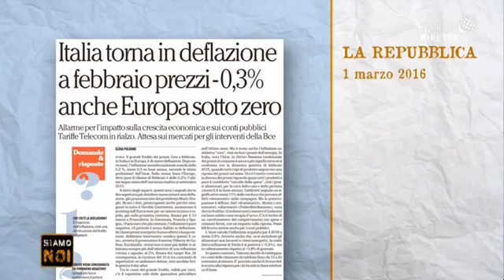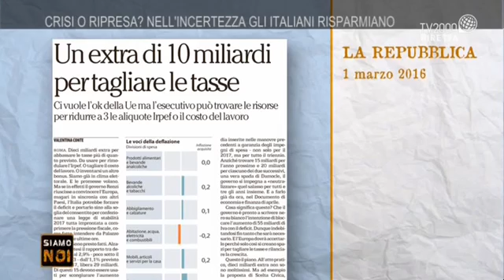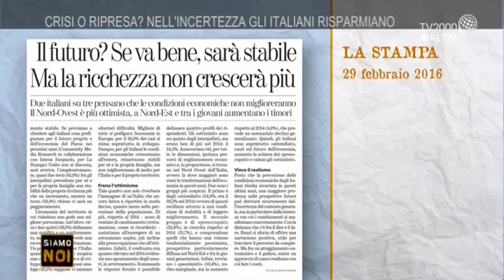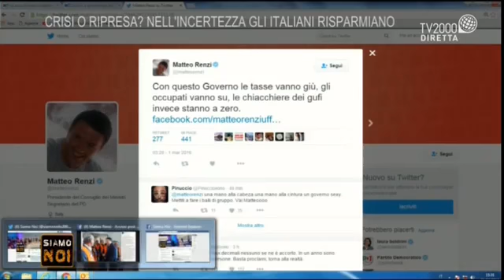Siamo noi Consumi in calo economia in picchiata